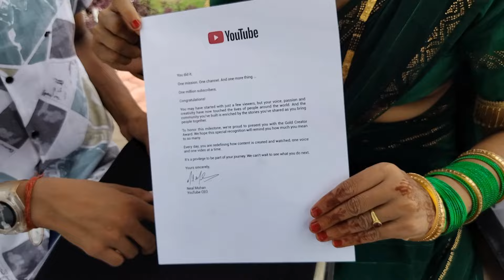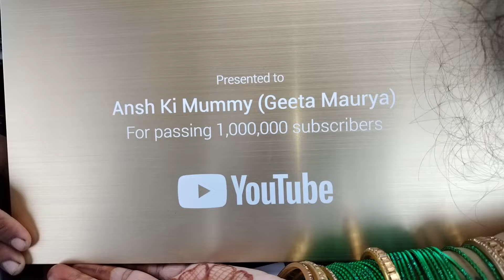Golden play button unboxing🤗1 million subscribers@AnshkiMummy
golden play button unboxing

golden play button unboxing video

golden play button unboxing hiren amin

golden play button unboxing shoaib ibrahim

golden play button unboxing malayalam

gold play button unboxing

golden play button in minecraft

gold play button price

gold play button kab milta hai

gold play button silver play button

gold play song

gold play button silver play button diamond play button

gold play button drawing

gold play button is real gold

golden play button in brookhaven

golden play button in emoji

golden play button in diamond